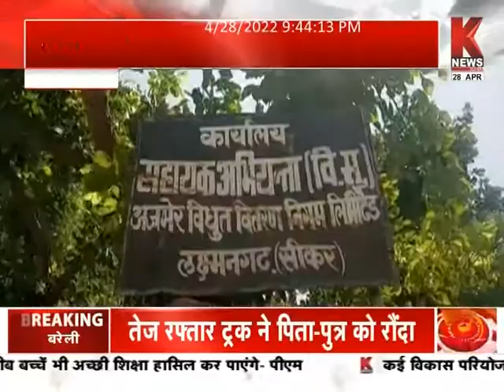राजस्थान की खबरें || Khabar Rajasthan || K News